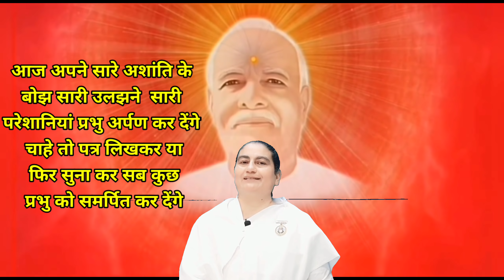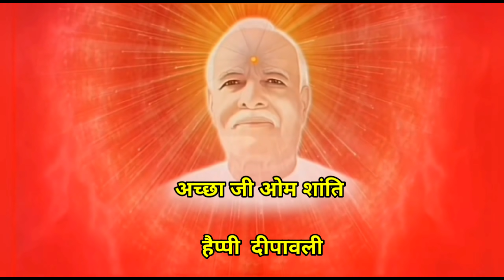दीपावली स्पेशल योग. दूसरा दिन. नए भाई-बहनों के लिए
bk huda panipat murli चैनल पर लगातार चलने वाले कार्यक्रम निम्न प्रकार से हैं :-

1. विजयादशमी चालीसा योग 15 सितंबर से 25 अक्टूबर तक लिंक खुलने का समय सुबह 6:00 बजे प्रतिदिन

2. लाइव मुरली क्लास राजयोगिनी सुनीता दीदी जी द्वारा लिंक का समय सुबह 6:45 बजे प्रतिदिन

3. जिंदगी को वाह-वाह बनाने वाले- वाह वाह जिंदगी के सूत्र लिंक का समय शाम 5:00 बजे प्रतिदिन

4. प्यारे बाबा के प्रतिदिन के महावाक्यों का सार बिंदु. लिंक का समय सुबह 5:00 बजे प्रतिदिन

5. नवरात्रि स्पेशल नवरात्रों का आध्यात्मिक रहस्य जानने के लिए देखें नवरात्रि स्पेशल .
लिंक का समय सुबह 8:00 बजे प्रतिदिन.

 अधिक जानकारी के लिए कृपया फोन करें 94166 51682

विशेष खुशखबरी 26 अक्टूबर   सोमवार से साप्ताहिक कोर्स शुरू होने जा रहा है, जिसे राजयोगिनी सुनीता दीदी जी करवाएंगे । जिसमें बताया जाएगा आत्मा क्या है , परमात्मा कौन है,  कैसे हम परमात्मा को याद करें,  तनाव मुक्त जीवन कैसे जिए आदि आदि । याद रखिएगा सोमवार 26 अक्टूबर से सुबह 8:00 बजे प्रतिदिन